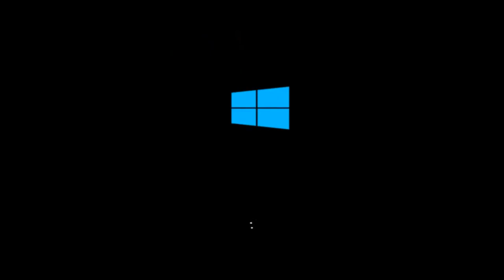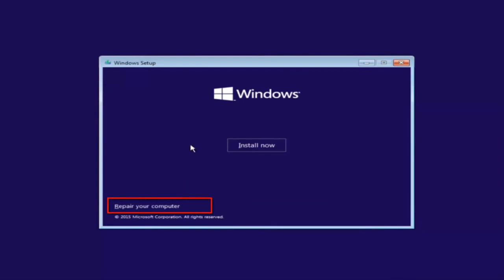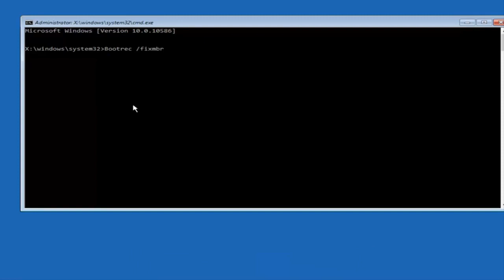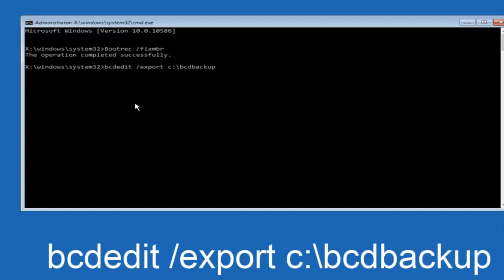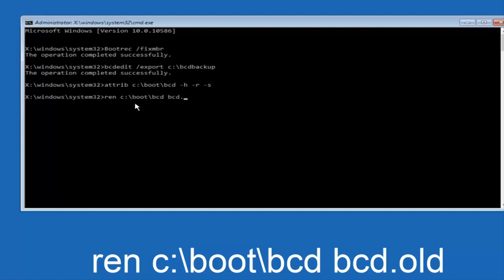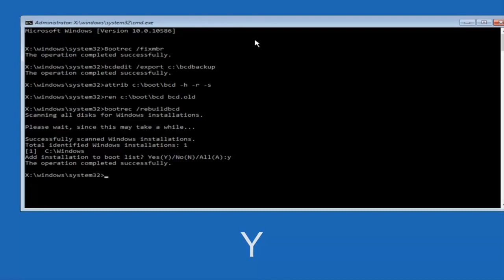Windows 11/10でエラーコード0xc000000eを修正する方法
必要なデバイスにアクセスできないため、ブートの選択に失敗しました」

Windows Vista、Windows 7、Windows 8、Windows 8.1、および Windows 10 に影響する 0xc000000e: The selected entry could not be loaded because the application is Missing or Corrupted ブート エラー メッセージを取得します。